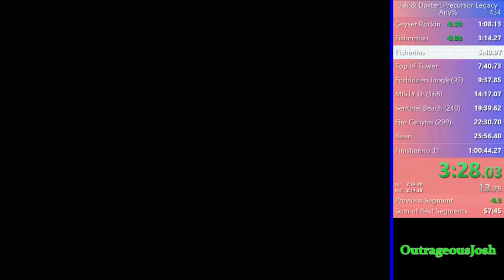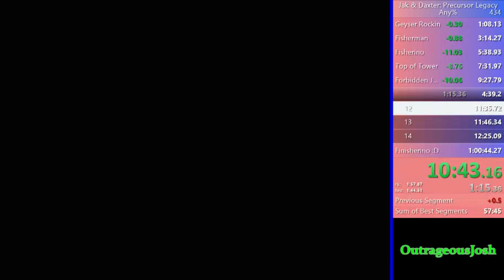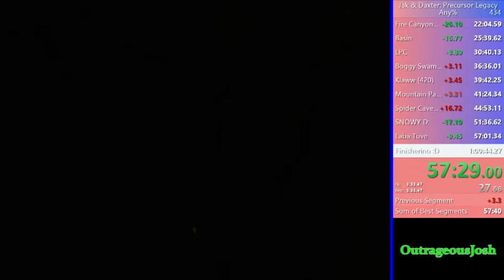Jak and Daxter Any% Speedrun in 1:00:36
Time saves in every main level in hub 2 and 3 :p -- Watch live